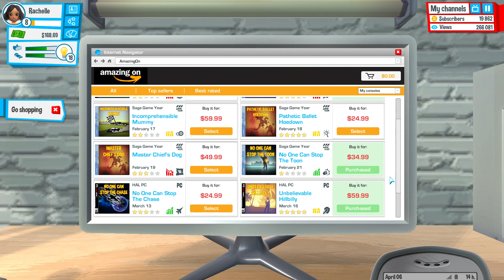BYE MOM, I'M MOVING OUT!!! [Ep 5] | Youtubers Life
Youtubers Life Let's Play Ep 5 -- In this episode, my wife finally moves out of the house to her own shared apartment and manages to produce her very first VLOG!

Welcome to Youtubers Life -- a new game on Steam where you live the life of an aspiring Youtuber, from the beginning of your channel, to becoming #1 on Youtube and dominating the Universe!

Join me, my dog Kopi and other friends on our adventures in video games. - I play lots of different games from Minecraft, Subnautica, FNaF World, Crazy Craft and Gang Beasts to your favorites or just plain random mobile games, indie games and more!

NOODLE ON!